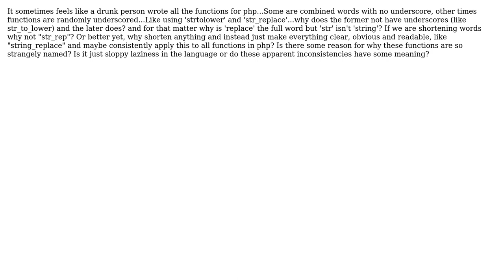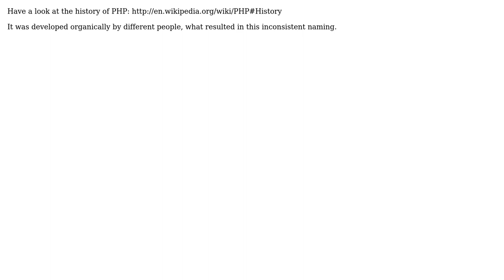Why are php functions named so strangely?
With thanks & praise to God, and with thanks to the many people who have made this project possible! | Content (except music & images) licensed under CC BY-SA | Music | Images & others | With thanks to user JonasB user Allan Socks and the Stack Exchange Network Trademarks are property of their respective owners. You are responsible for your own actions.